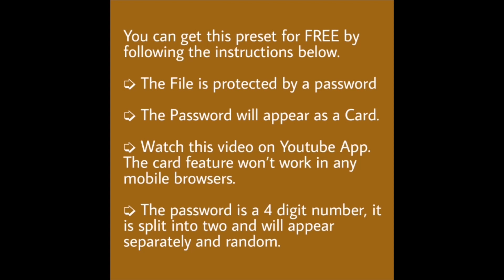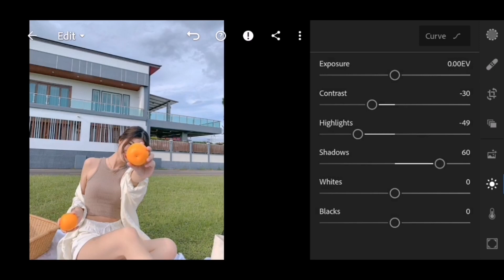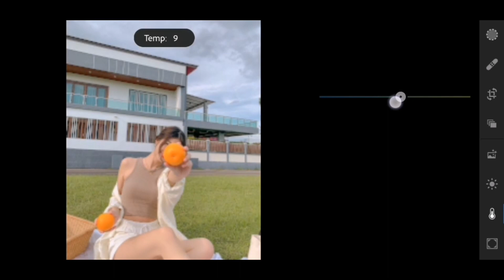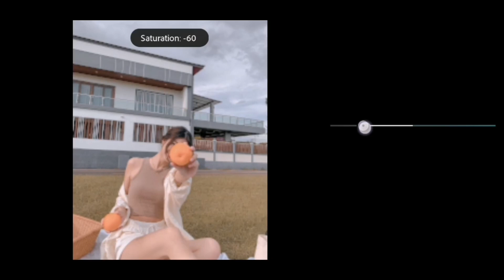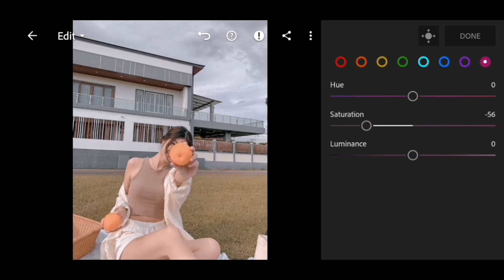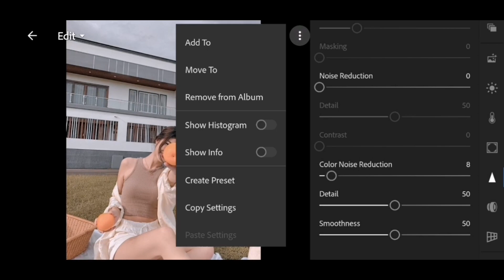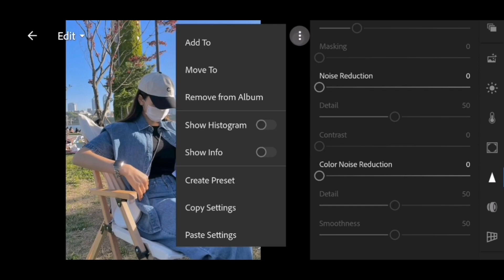Faded Preset | How To Edit Lightroom Preset | Free Lightroom Preset | Free DNG Download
video tutorial on how to edit lightroom preset. Edit faded preset with free dng download and xmp download.

DNG AND XMP FILE